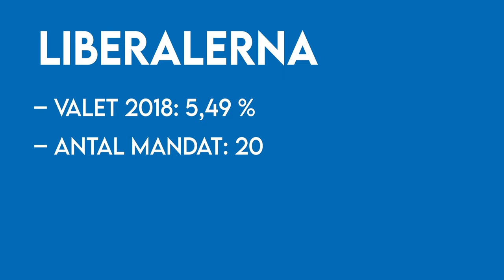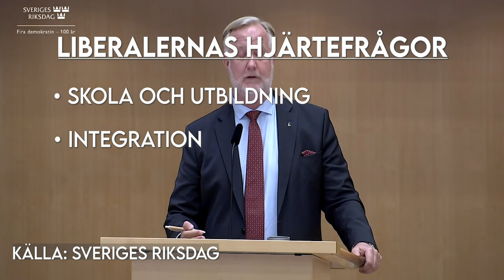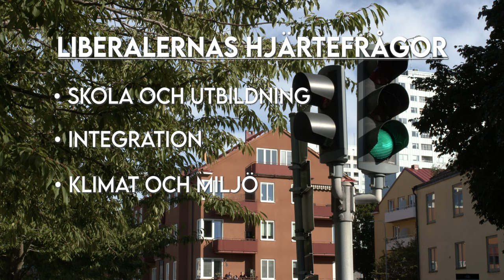Allt du vill veta om Liberalerna inför valet 2022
Nyheter24 reder ut allt du behöver veta om Liberalerna inför valet 2022. Vilka är deras hjärtefrågor? Och vad vill egentligen partiet? Svaret finner du här.

Här kan du lyssna på när Johan Pehrson gästade Nyheter24:s podcast "24 frågor"

Foto: Liberalerna